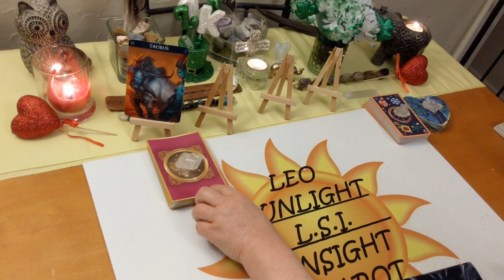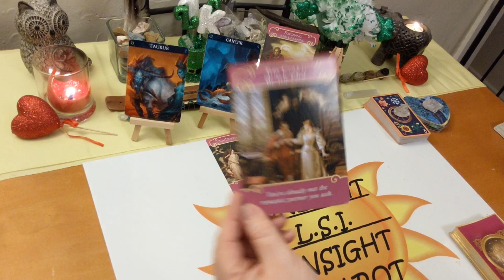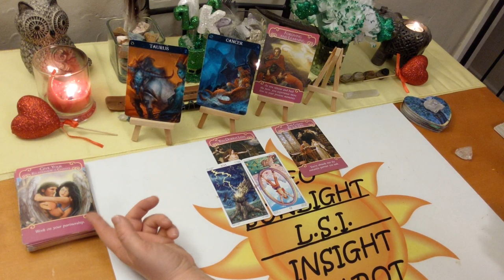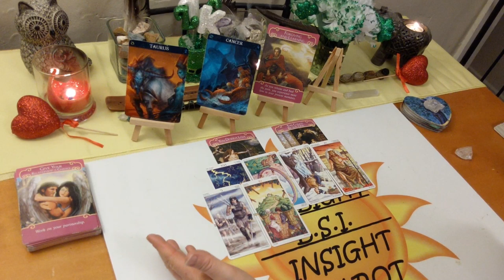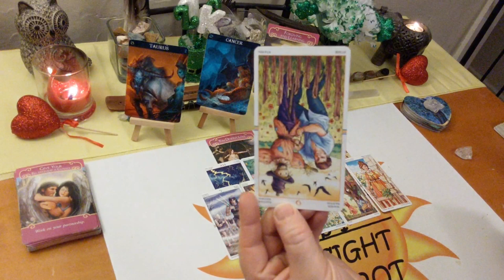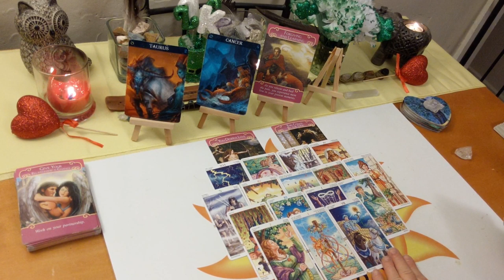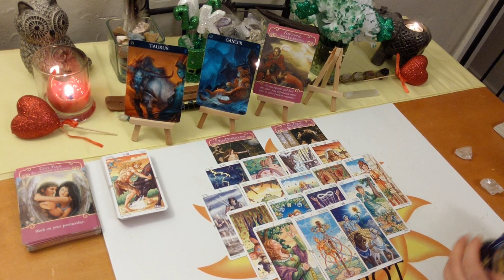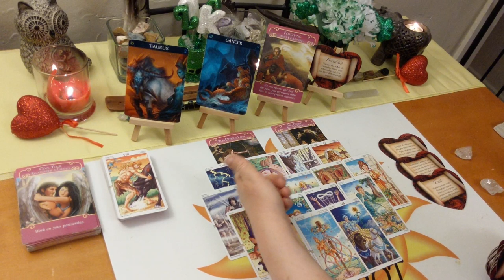Taurus Love *Let This Soulmate Love You Taurus* March 2020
♉Taurus♉ Love Connection Tarot & Oracle Card Reading for March 2020. Current Energy Between you & them. A look at your love connection situation. This has to be an actual connection of some kind.

🎴Decks used:
Wheel of the Year Tarot